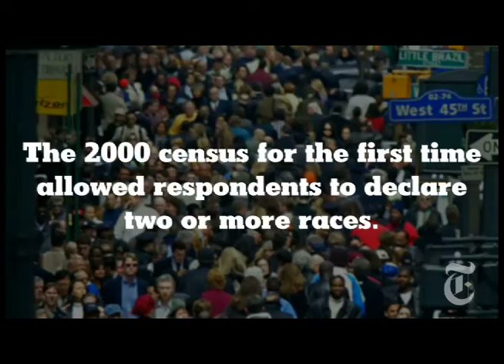Being Multiracial in America | The New York Times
NYTimes.com - Students at Rutgers University discuss the joys and challenges of being Americans of mixed race.